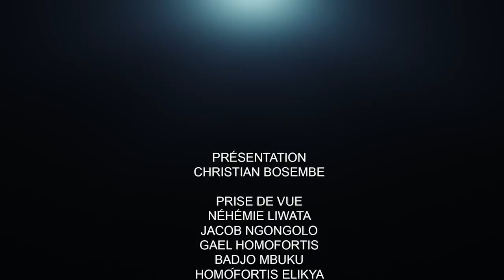CRITIK INFO 02.12.2021 KATANGA AU CŒUR D'UN CONFLIT : VIGILANCE !!!